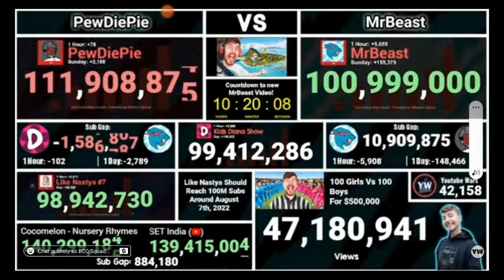Mrbeast Hit 101M Subscribers